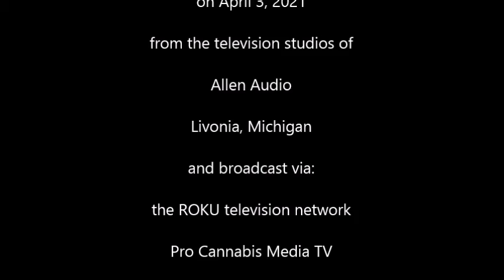Eli Savit, Prosecutor, Speaks During 2021 Virtual Hash Bash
This clip from the 2021 Virtual Hash Bash is of Washtenaw County Prosecutor Eli Savit. The prerecorded video was broadcast on April 3, 2021 as part of the Virtual Hash Bash celebration.  The four-hour tribute celebrates the 50th anniversary of the Hash Bash and featured celebrities, entertainers and politicians. A donation from the Hash Bash organization was made to the John Sinclair Foundation and the Michigan Cannabis Freedom Coalition.

See the full four hour video, or watch smaller prerecorded clips, at the Hash Bash page on YouTube at: